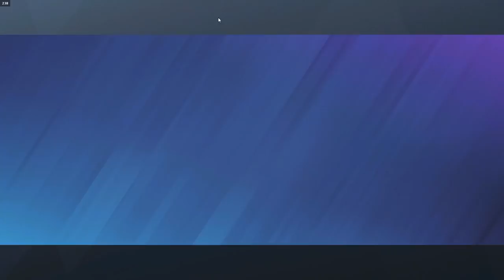Can a TOP 1% Player Beat a TOP 0.01% Player In Rainbow Six Siege?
How Much Better Is A Top 0.01% VS Top 1% Rainbow Six Siege Player?